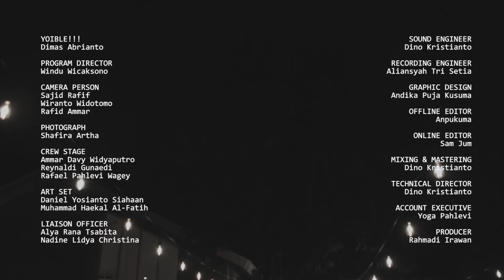Yoible!!! on Eufoni Session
Serius menjadi solois sejak tahun 2019, ketika dirinya hanya sekedar berkarya, menyuarakan keresahan dari banyaknya kejadian di sekelilingnya. Suara yg murni berasal dari hati dan jiwa.

Melihat situasi masyarakat sedang tidak baik-baik, dirinya panik, lalu sekuat tenaga membuat lirik.
Bersuara untuk golongan minoritas, berharap tinggi agar korupsi diberantas.

Kata Media yg berasal dari “Medea”, tokoh mitologi Yunani yg sering disebut “God of illusion” menjadi topik kegelisahan Yoible!!! dalam lagu “Tukang Tipu”. Bagaimana terang-terangan dia mencaci maki dengan lirik yg unik.